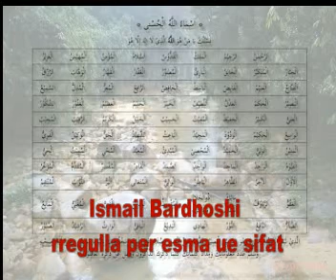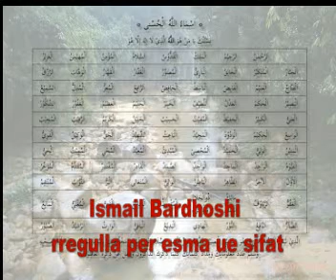RREGULLA PER ESMA UE SIFAT - Ismail Bardhoshi